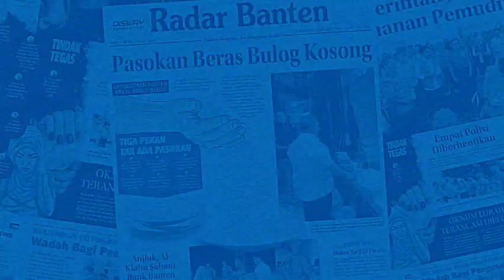Harga Gula Pasir di Pasar Badak Melambung. Capai Rp 19 Ribu